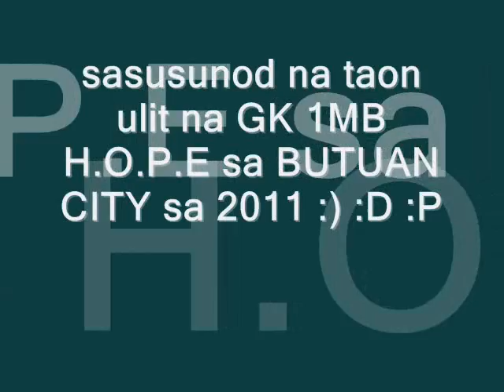pag-ibig sa bayan by sheila